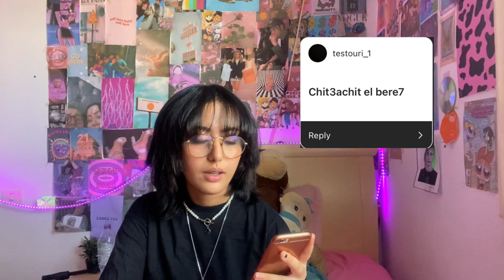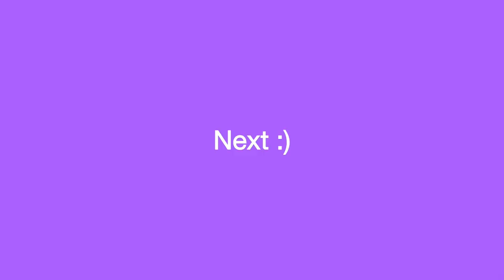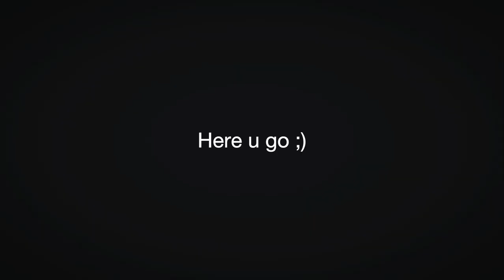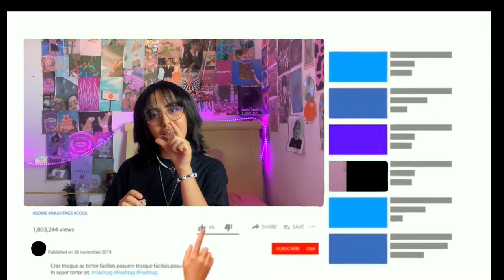Welcome everyone :) | Mayssa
Hey everyone! Welcome to my YT ,in today’s video i kind of introduced myself through a little Q&A

If you know me from tiktok or insta, HII I LOVE YOU
But if you see me the 1st time on YouTube, that’s weird but HII 👋 my name is Mayssa aka lilmayssa (pls dont ask…)

our aliens number here: 800

Much love;33